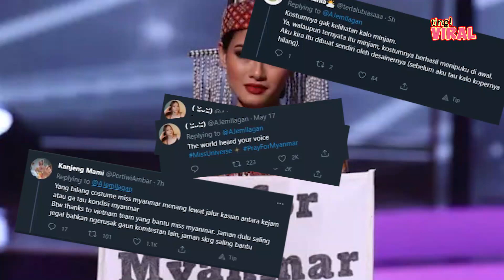KOSTUM TERBAIK DIAJANG MISS UNIVERSE 2020/2021 NATIONAL COSTUME, SIMPEL DAN PENUH MAKNA | MYANMAR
Wah ternyata banyak netizen yang kecewa loh atas dipilihnya Kostum Myanmar sebagai kostum terbaik di ajang Miss Universe 2020. Hal ini dikarenakan kostumnya terlihat biasa saja, padahal banyak banget loh peserta dengann kostum yang tidak kalah bagus

Salah satunya Miss Ayuma dari Indonesia. Ia memakai baju menyerupai komodo untuk menunjukkan fauna khas Indonesia. KEREEEN!!!

Tapi, meskipun banyak yang kecewa akan hal ini, keputusan tidak bisa diganggu gugat. Apalagi banyak kisah dibalik kemenangan kostum Myanmar! Apa saja yah? Yuk tonton video selengkapnya di atas!Ting Indonesia Menghadirkan wadah pusat informasi dan edukasi tentang ilmu pengetahuan, zodiac dan cerita pendek